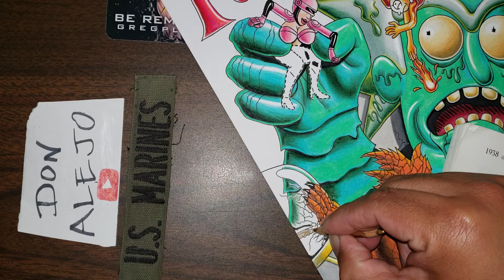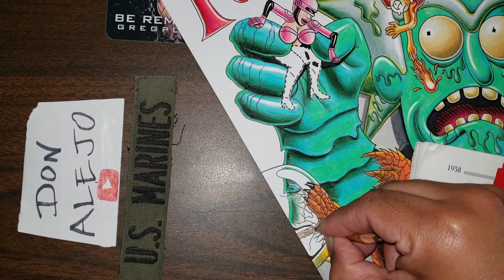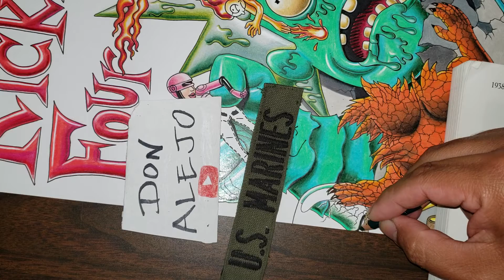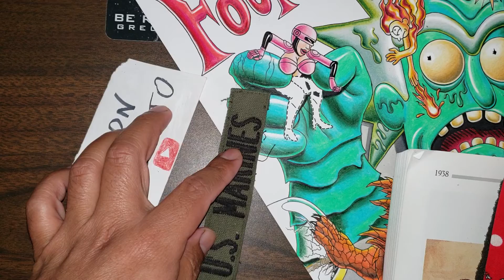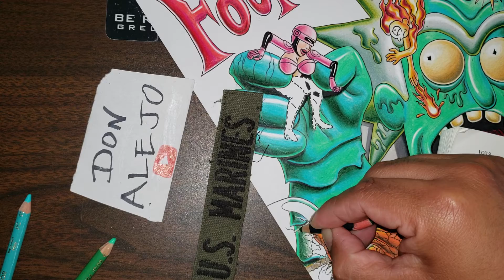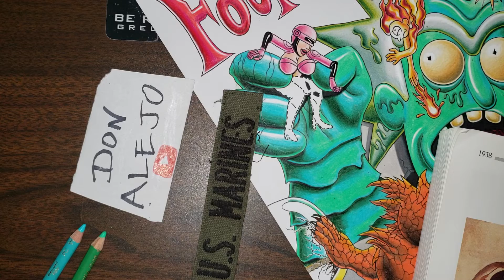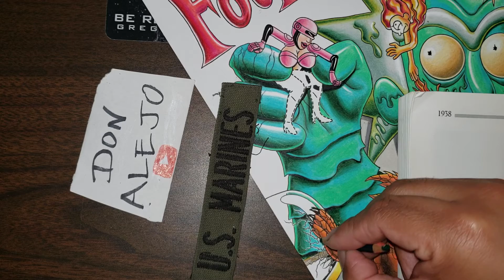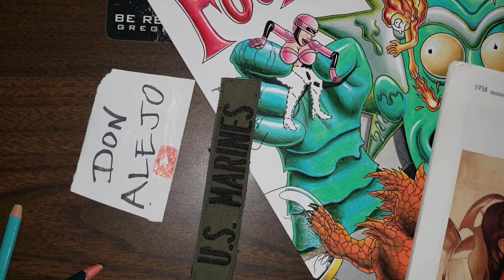Wut do u believe in